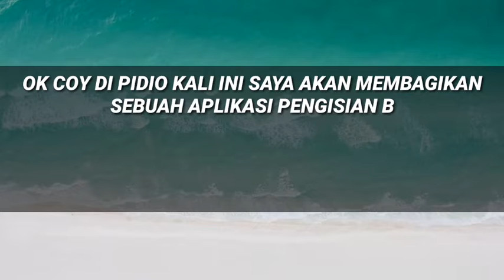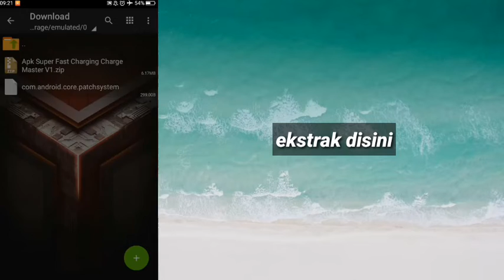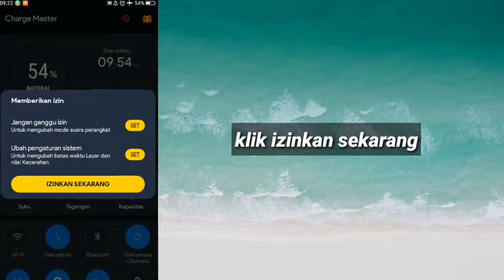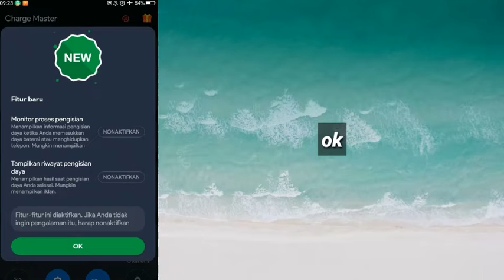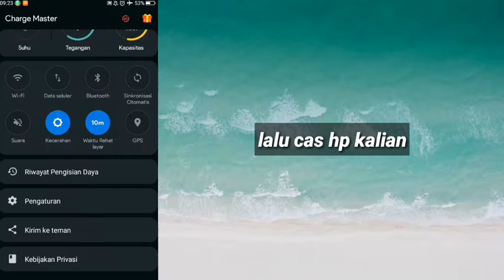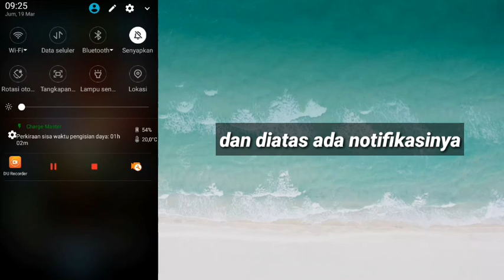Cara Mengatasi cas Hp Lama❓Pakai Aplikasi Pengisian Daya Cepat Bisa Mempercepat Cas Hp Yang Lama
2:Klik GET LINK
           3:Tunggu 15 Detik
           4:Klik Download
           5:Habis Klik Download Kan Ada Yang Atas Download Yang Bawah go Kalian Pilih Yang go aja Kalau Yang atas Enggak Bisa😁

❌NO PASSWORD❌

                            []Alat Tempur[]

Device/Hp   :Photato/Ubi Phone
Ram               :1GB
Internal         :8GB
Versi              :0.7

                       :Heandsheat Murahan
                       :Pixelleb
                       :Remove Background

tags ignore:

apkgameboosterrog, apkhematbatre, apkgamespace, apkpenghematbatre, apkpenghematbateraiterbaik, caramenghematbaterai, caramengatasibateraiboros, apkgameboosterterbaik, apkpenghilanglagsaatmaingame, caramengatasilagpatahpatahsaatmaingame, apkcollingsystemterbaik, caramengatasihppanassaatmaingame, apkperbaikansystemhp, caramengatasilagsaathppanas, apkpenstabiljaringan, caramengatasijaringanlagsaatmaingame, caramengatasijaringanlagsaatmaingameff ,caramengatasijaringanlagsaatmaingame ,caramengatasijaringanlagsaatmaingame.